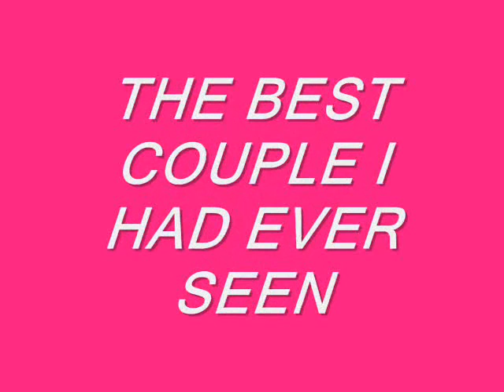ZVONAREVA & DEMEKHINE ( TRY WITH ME )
DEMEKHINE & ZVONAREVA